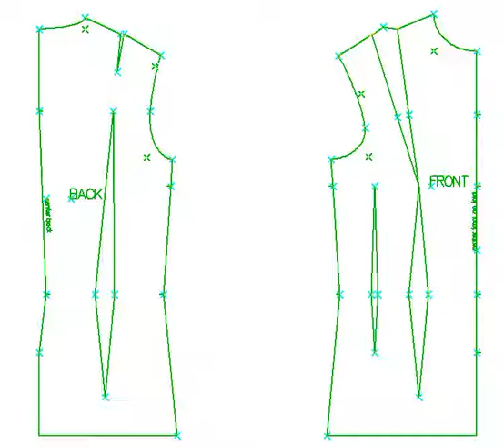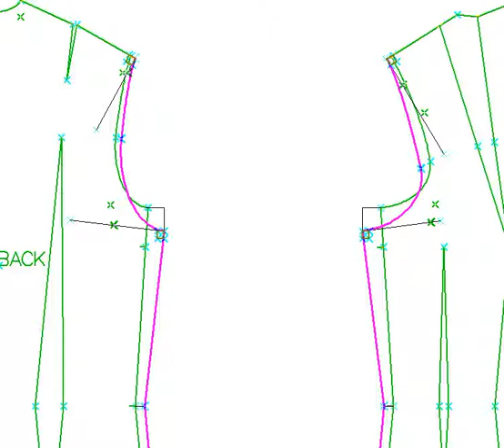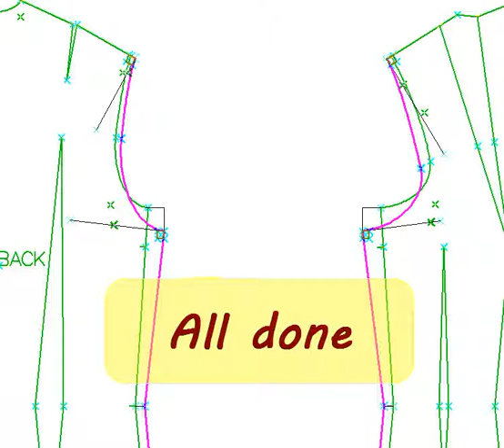enlargement: turning the basic block into a pattern using grading rules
How to enlarge a basic bodice block. the measurements are for a close fitted jacket.